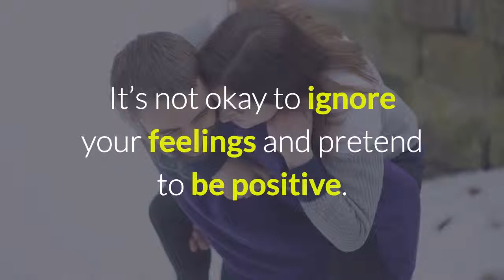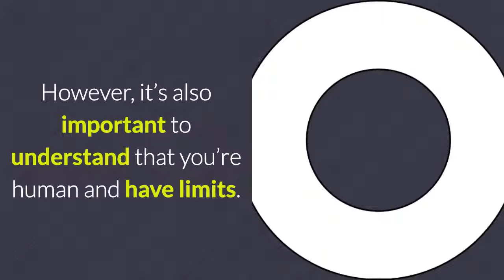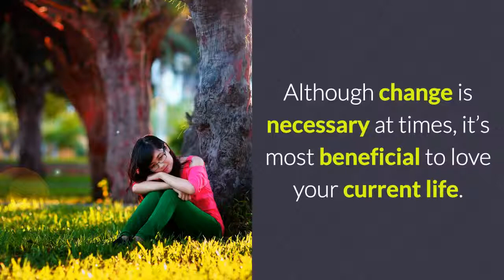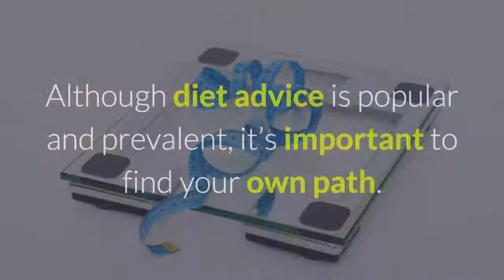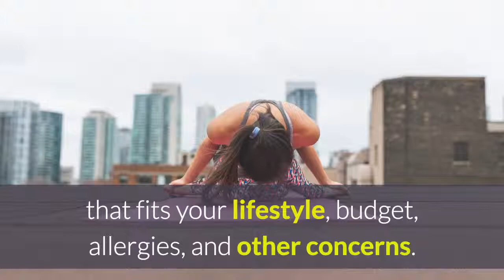5 popular self help recommendations that you might want to ignore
Bourbonnais Karate School Master Duane Brumitt of Tri-Star Martial Arts Academy shares 5 popular self help recommendations that you might want to ignore